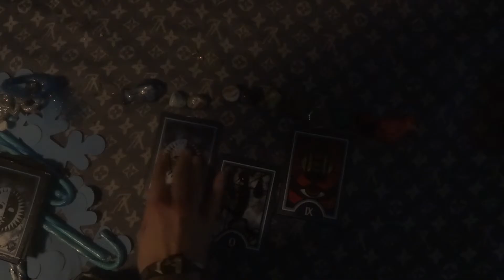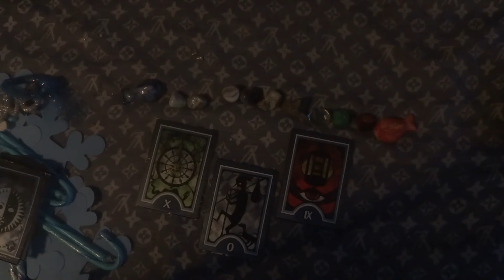December 28th Daily Video Reading